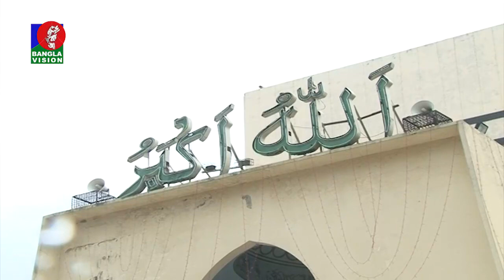করোনার মধ্যে সামাজিক দূরত্বসহ বারো শর্তে জুমাতুল বিদা পালন | BanglaVision NEWS